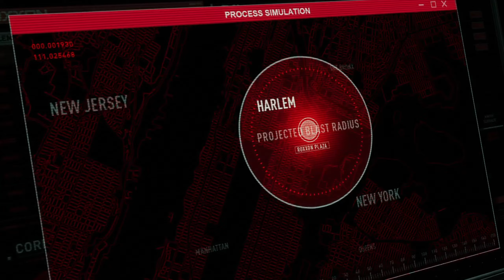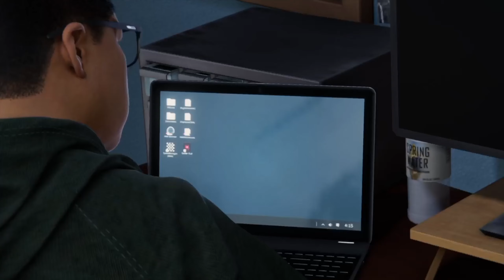How Marvel's Spider-Man: Miles Morales Broke The Internet Part #5 – PS4 Pro 2K 60fps No Commentary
Description ⬇️

Assalam O Alaikum All Games Video On My Channel My Original Content Which I Create My Self Or Record My Self Playing Games Then Edit Them in A Way To Enhance The Viewers Experience and Provide Best Possible Quality Content. I Also Do Unboxing Videos And Review Of Games...

Marvel's Spider-Man: Miles Morales is a 2020 action-adventure game developed by Insomniac Games and published by Sony Interactive Entertainment for the PlayStation 4 and PlayStation 5. Based on the Marvel Comics superhero Miles Morales, it is the second game in the Marvel's Spider-Man series, following Marvel's Spider-Man (2018). The game was announced at the PlayStation 5 reveal event in June 2020 and was released for the PlayStation 4 and as a launch title for the PlayStation 5 in November 2020. The game will be released in Europe later in November. It received favorable reviews from critics.

Marvel's Spider-Man: Miles Morales Walkthrough Part 1 and until the last part will include the full Marvel's Spider-Man: Miles Morales Gameplay on Nintendo PS4. This Marvel's Spider-Man: Miles Morales Gameplay is recorded in 1080p/60fps on the PS4 and will include the full Campaign.